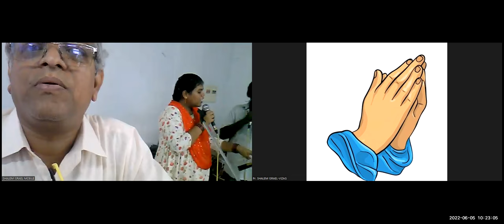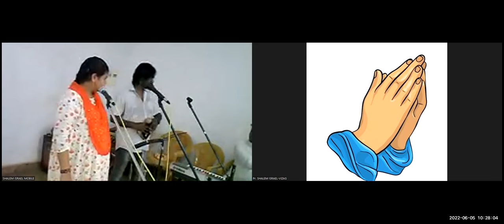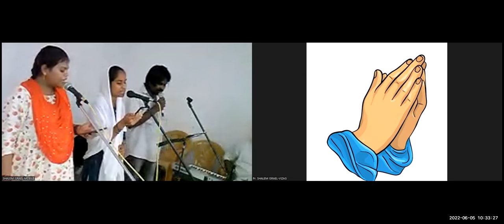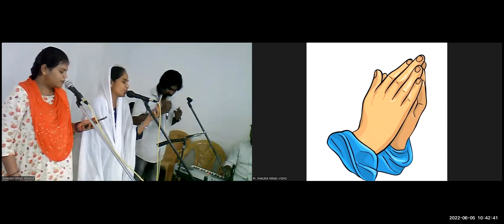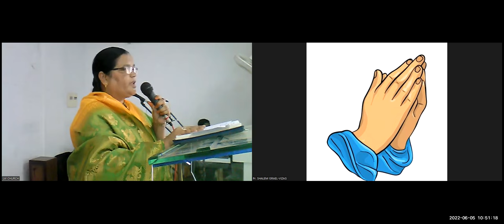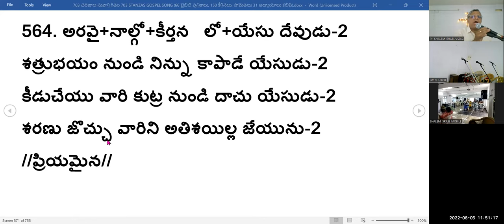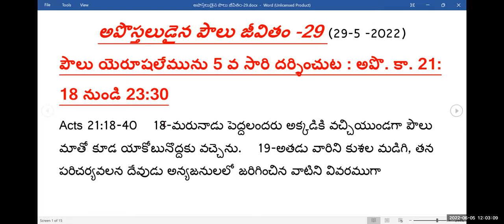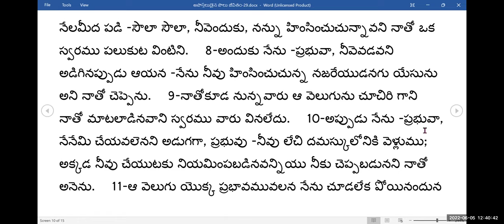5th June 2022~ JEEVAJALAMULU CHURCH WORSHIP SERVICE~ MESSAGE BY PASTOR SHALEM ISRAEL